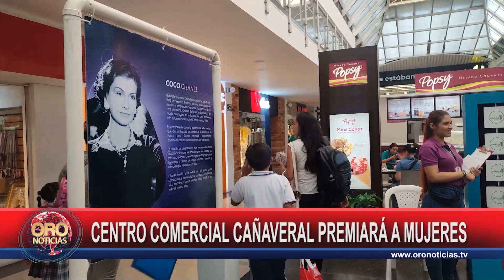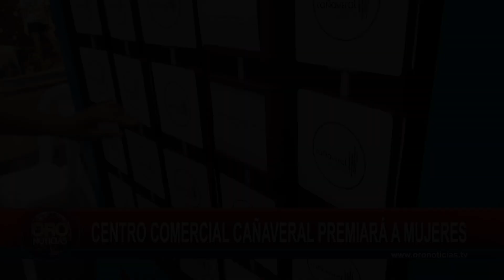Centro Comercial Cañaveral premiará a mujeres | Oro Noticias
Con actividades lúdicas y con premios especiales el centro comercial cañaveral celebrará durante marzo el mes de la mujer.